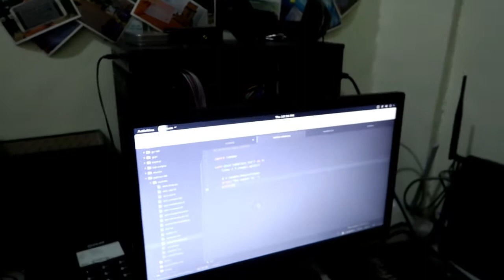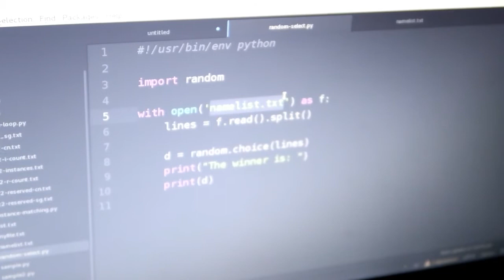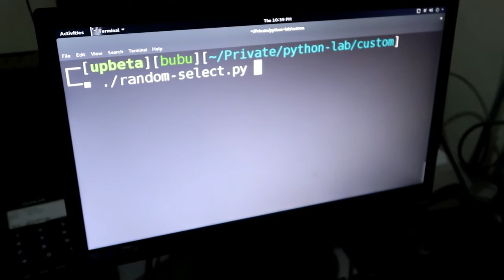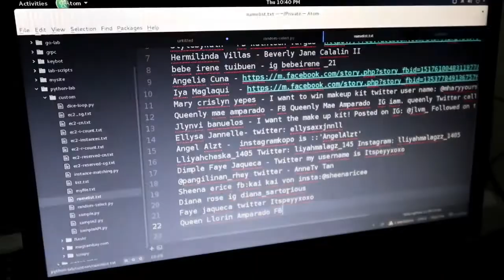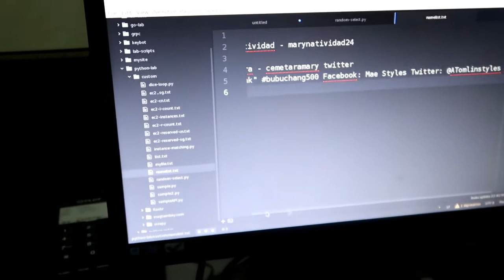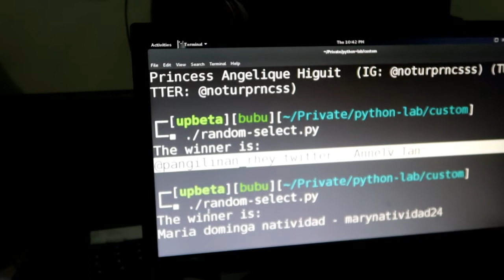500 Giveaway Raffle WINNERS!!! CONGRATULATIONS!!!!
Hello Loves!!!

Welcome to Bubuchang’s world! Please watch this in HD!
Congratulations Guys sa lahat ng winners. Sa mga nanalo, please message me right away and give me your complete name and shipping details. Please watch till the end of the video for another possible raffle promo very soon! Thanks mga loves. God bless you all!!! :)